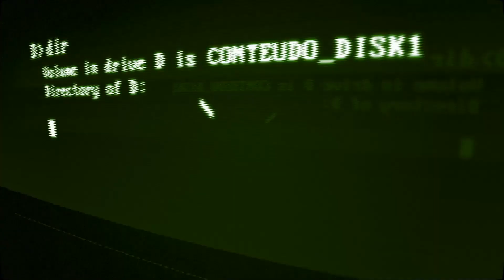Teste de Placa de Vídeo AGP Explode ou Funciona?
Testando placas de video agp, fx5200, fx5500, creative permedia 2, savage 4, riva tnt 2, mx400, ati rage xl vom placa mae p6bx-me agp 2x.
00:05 Apresentando as placas
02:25 Placa Mãe para teste
03:36 Fx5200
04:09 Fx5500
04:54 Riva tnt
05:20 Permedia 2
05:31 MX400
05:51 S3 savage 4
06:35 Rage xl
07:00 testando Quake 2